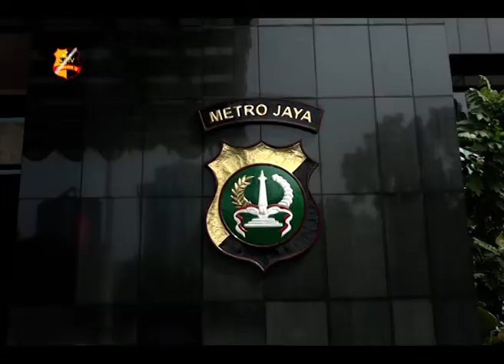KAPOLDA METRO JAYA DAN MENTERI ATR BPN SIAP BERANTAS MAFIA TANAH